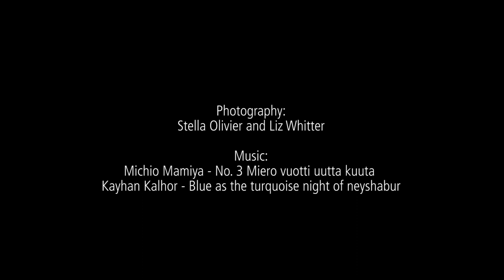Deborah Bell | Artist Interview | Sentinels 2020 at Everard Read London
DEBORAH BELL - SENTINELS (2020)

3 September - 3 October 2020

Everard Read London presents Sentinels (2020), a major exhibition of new monumental sculptures as well as new paintings, created over the past two years by Deborah Bell, one of South Africa’s most eminent and critically acclaimed artists.

At the heart of the exhibition are eight towering, 2.5-metre-high sculptures, Sentinels (2020). Gathered in a semi-circular formation they create what is unmistakably a votive space.

Cast in bronze, their origins trace back to the series of nine sentinels the artist made in 2003. Those sentinels drew some of their inspiration from the columnar figures and statuary which Bell was looking at during this period; they became like guardians, observers occupying a place of stillness and reflection.

Bell views the new Sentinels (2020) as quite different from the first and original set: “They grow out of the clay as if they are growing out of rock. They are elemental - part of the earth. For the last few years I have explored the materiality of flesh and its connection to our earth. I’m aware that so many cultures in their religions and myths talk about the creation of man from clay. I work in clay to create or reveal a human figure, but I also sense that clay knows how to become rock, and that clay itself is formed from the weathering of rock. This cycling of rebirth interests me - it touches some deep knowing that I am unable to explain.”